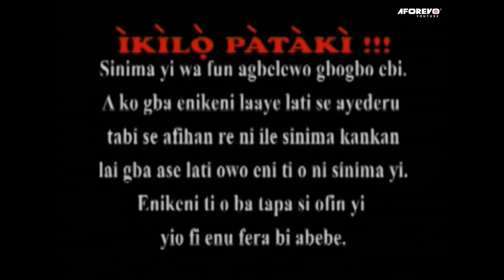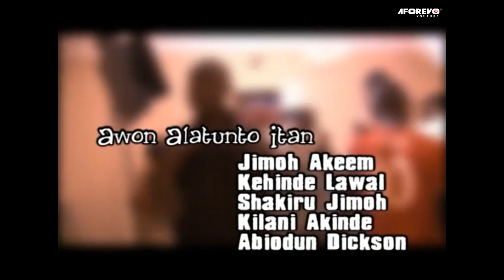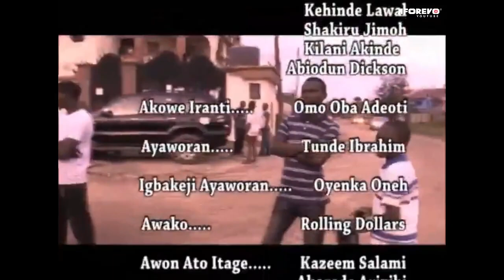SAKA IJOGBON : A BEST SANYERI YORUBA COMEDY MOVIE STARRING SANYERI , KAMILU KOMPO AND OTHERS